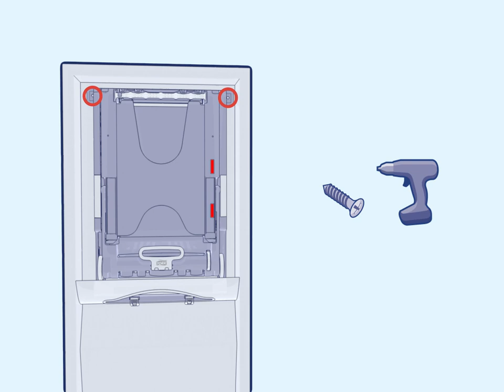Tork PeakServe Recessed Cabinet Towel Adapter Installation Video